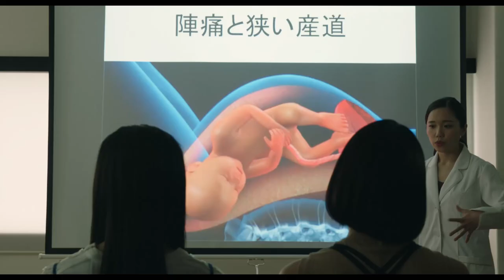三吉彩花×阿部純子、親友の妊娠をきっかけに揺らぐ友情／映画『Daughters』予告編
三吉彩花、阿部純子が親友同士を瑞々しく演じる『Daughters』。変化を受け入れる2人を美しくとらえた予告編、主題歌はガールズラップデュオ chelmico に決定！

東京・中目黒を舞台に、ルームシェア生活を送る２人の女性を主人公に、妊娠、そしてシングルマザーとして出産するという人生の決断を通して、友情、仕事、家族、過去への固執と現実など、現代の女性の揺れ動く心情にフォーカスしたヒューマンドラマ、映画『Daughters』(ドーターズ)が2020年9月18日公開。

脚本・監督を務めるのは、本作が初の長編作品となるファッションイベント演出家・映像作家の津田 肇(つだ　はじめ)。

妊娠した友人をそばで見守る主人公「小春」には、女優やファッションモデルとして活躍し、『犬鳴村』のヒットが記憶に新しい三吉彩花。小春のルームメイトであり、悩みながらもひとりの女性から“母親”になる決断をする「彩乃」は、『燃えよ剣』、『461個のおべんとう』の公開を控える阿部純子。2人がW主演し、仕事も遊びも充実した毎日を送る27歳の親友同士を瑞々しく演じる。

この度、予告編が完成！主題歌も決定！

今回、解禁となる予告は三吉演じる小春の「妊娠でもしたの？」と冗談めかした問いに阿部演じる彩乃の「したっぽい」という突然の告白で始まる。

ファッションブランドのコレクションやレセプションパーティーの演出制作などを務めるイベントクリエイター津田肇監督ならではの美しい映像とともに、主題歌として、今年、TVアニメ「映像研には手を出すな！」OPテーマに起用されるなど注目を浴びる２人組ラップユニットchelmicoの友人への愛情や激励を飾らずに歌ったアップテンポな「GREEN」が彩る予告となっている。
2020年9月18日公開

■［動画］そこは地図から消された村！三吉彩花×清水崇の最凶ホラー映画『犬鳴村』予告編
■［動画］三吉彩花、高所恐怖症ながら空中ブランコやポールダンスに挑戦／映画『ダンスウィズミー』メイキング映像
■［動画］阿部純子、共演した斎藤工から表現者として教わったこと／映画『ソローキンの見た桜』インタビュー